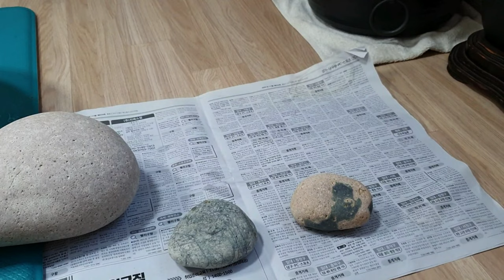34.정본석담#바닷돌관리법#짠물빼는법 조개껍질벗겨 내는법그리고#감상법알기#정본수석TV#수석#탐석#수석탐석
정본수석TV는 수석탐석 수석 탐석 suiseki 수석감상 수석취미 바닷돌을 비롯 문양석은 어떻게 관리 해야 하는지 초보님들께 도움되는 영상 올리오니 많은 시청 바랍니다